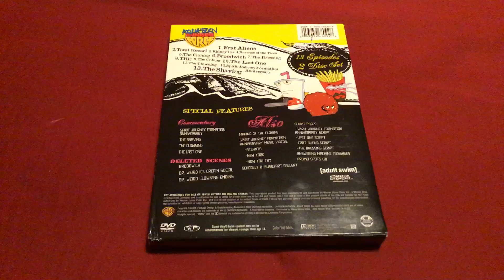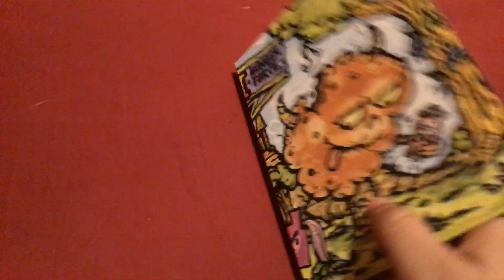Aqua Teen Hunger Force - Volume Three 2004 DVD Review